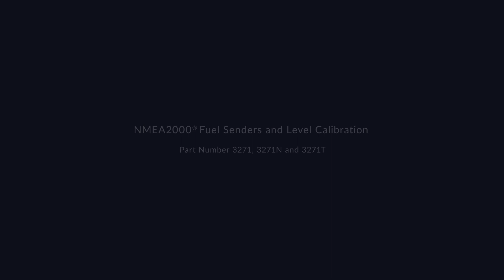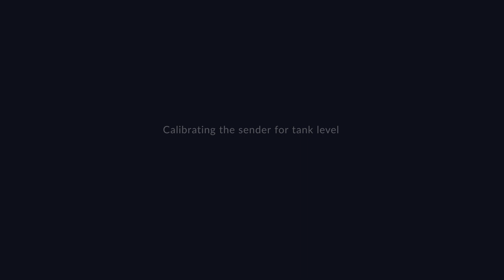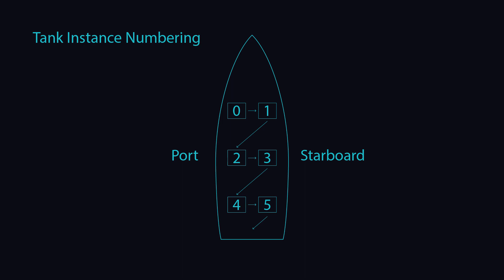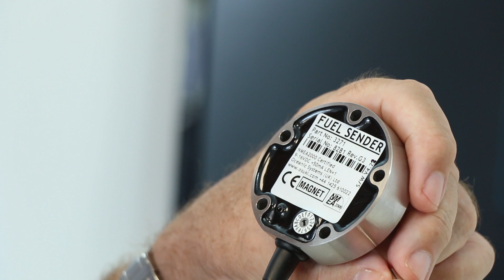The Oceanic Systems 3271 Fuel Level Sender introduction and calibration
In this video we introduce the Oceanic Systems' 3271 Fuel Level Sender and covers the calibration for measuring the fuel tank level.

The introduction features 3 variations of mounting types and a demonstration of how to set the sender to the correct depth of the tank.

Finally, we have shown how to calibrate the sender for its Full and Empty positions to give an accurate fuel level reading.

For more information please visit the Oceanic Systems (UK) Ltd